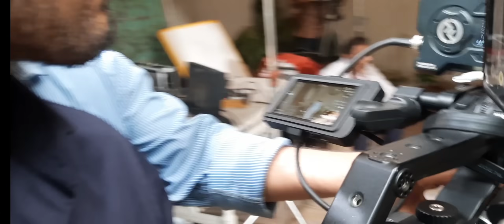Mein Episode 16 | Mein drama | Wahaj Ali | Ayeza khan | Behind the secen mein bts ARYdigital darma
Cast:
Wahaj Ali
Ayeza Khan
Azeekah Daniel
Usman Peerzada
Shehzad Nawaz
Aijaz Aslam
Agha Mustafa
Nameer Khan
Sabeena Syed
Alizay Rasool
Rohi Ghazali
Shiza Khan.